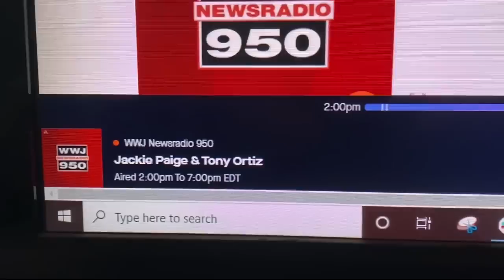Knife attack leaves WWJ 950 anchor dead, his girlfriend and children injured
Police say they were called to the home on Bayview Drive off Hooker Road around noon after the attack took place. Officers say Matthews’ girlfriend, a 35-year-old woman, escaped the horrifying scene with their 5-year-old daughter.